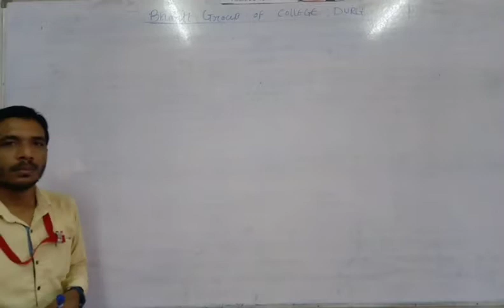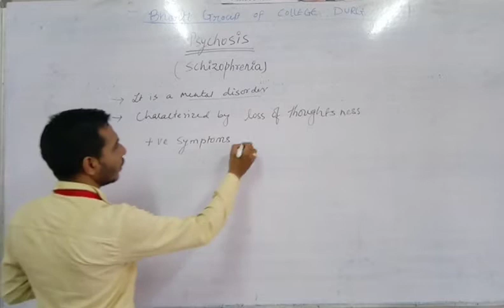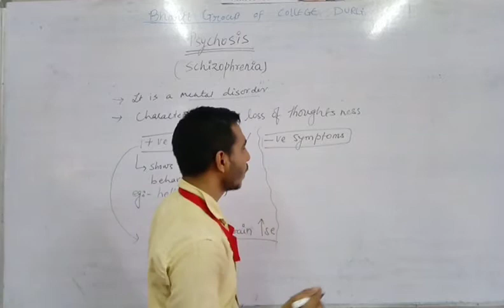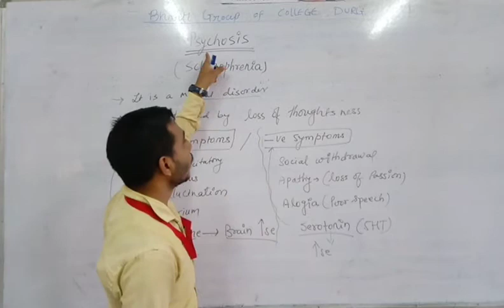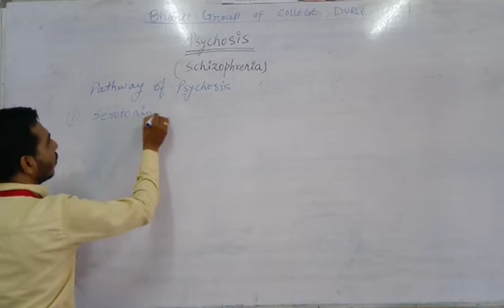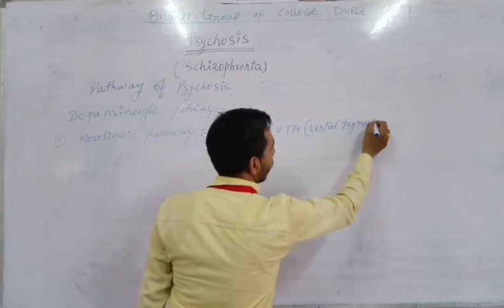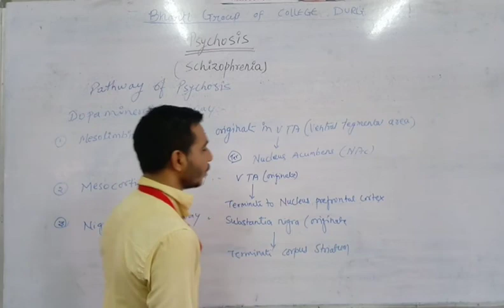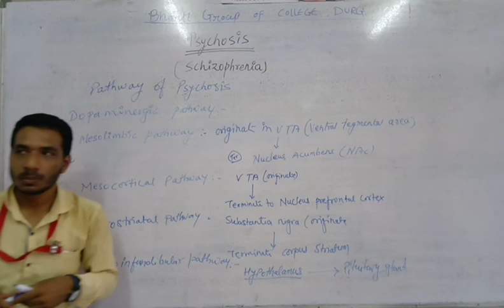Psychosis (Schizophrenia) by Mr. Umashankar Nirmalkar